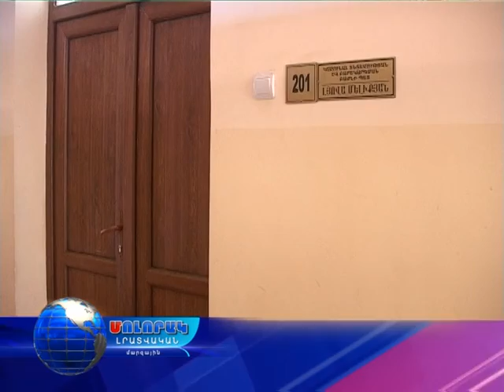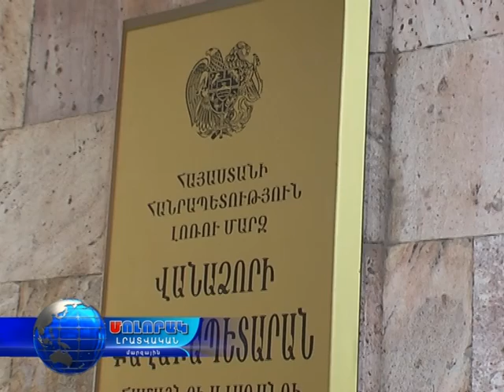Մոլորակ լրատվական գլխավոր թողարկում 28.12.15